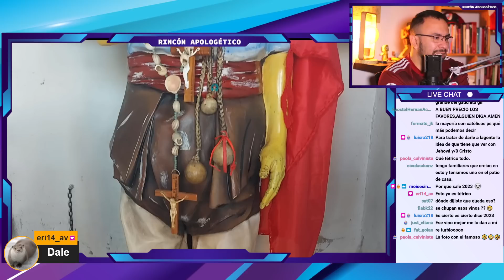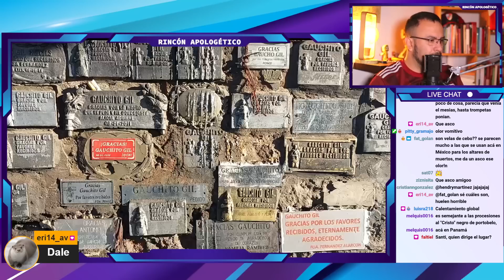Cristiano visita TEMPLO PAGANO de Gauchito Gil